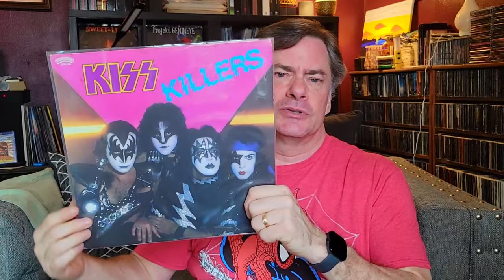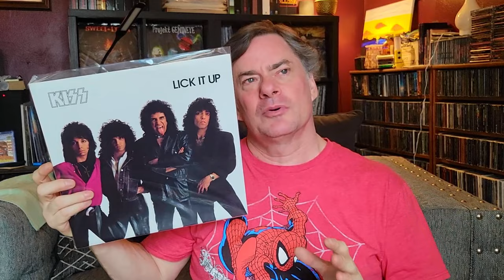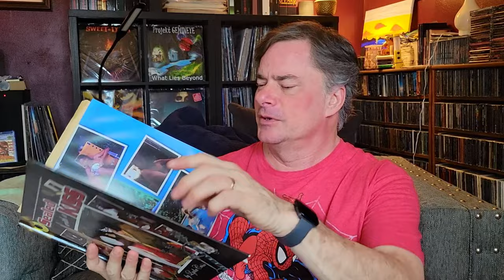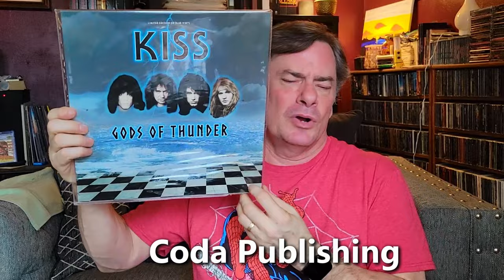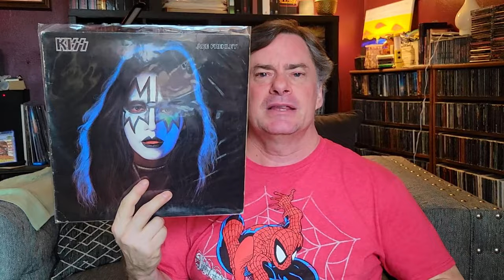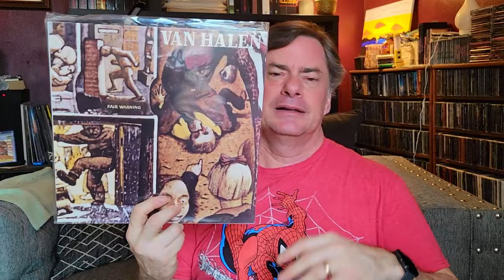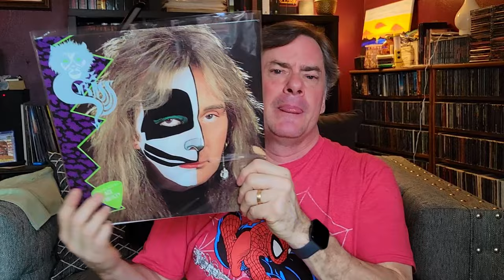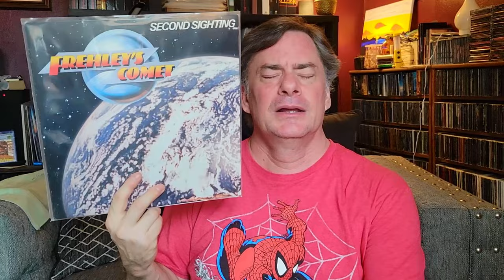2024 Kiss Vinyl Tag Challenge | Dive Into Record Collecting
Jumping on the @KISS vinyl tag for this year, started by Joe over at @RacerRecords - here is the original video to check out

And here are the questions involved:

1: First and last Kiss record you bought.
2: Show a Kiss album you have that has everything that came with it still in it. I cant remember if the Canadian version had the Order form in it that others did, So I may be cheating on my own question.
3: A five word review of Kiss Meets The Phantom of The Park Movie.
4: Show your favorite non Make Up Album.
5: Most prized Kiss memorabilia.
6: Show a bootleg.
7: Rank the Solo Albums in Order. First to last or last to first your call.
8: Show a Kiss Picture Disc.
9: Show a ticket Stub from any Kiss show you saw.
10: In 82/83 Eddie was getting so fed up with David lee Roth he apparently talked to Gene wanting to join Kiss, So in his Honor, as an almost member of Kiss, show me your favorite Van Halen Album.
11: Show an album by either Peter or Ace after leaving Kiss, or both.